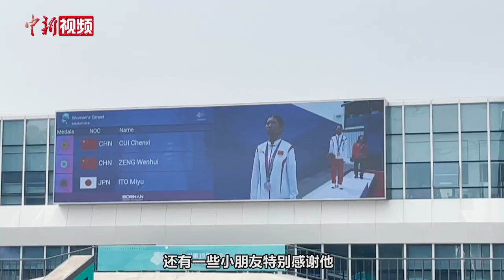【杭州亚运会】中国代表团年龄最小运动员崔宸曦夺金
9月27日，杭州亚运会女子街式决赛在杭州钱塘轮滑中心举行。经过两轮“线路”和五轮“大绝招”比拼，年仅13岁的中国小将崔宸曦表现惊艳，以总分242.62分的成绩摘得金牌。2009年12月19日出生的崔宸曦，也是中国体育代表团中年龄最小的运动员。

        中国选手曾文蕙以236.61分获得亚军。日本选手伊藤美优获得铜牌。

        赛后，崔宸曦表示这块金牌分量非常重，回忆夺冠之路她最感谢其父亲，自己和滑板一见钟情也是因为父亲的引路，也感谢一路支持的父母和小伙伴们，下一个目标是巴黎奥运会。